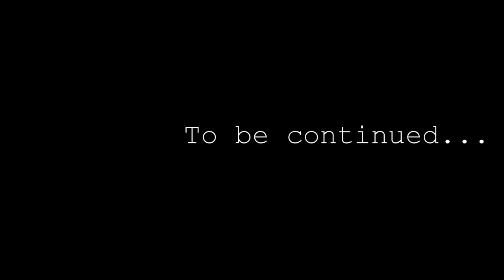Tim and Anna, from Ballineen to America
A short history of the McCarthy's of Ireland